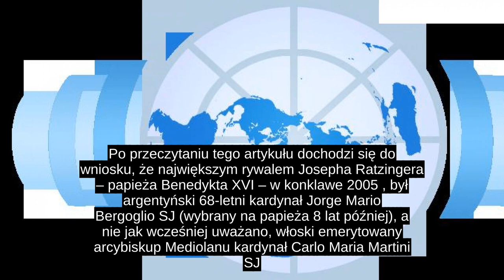Konklawe 2005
Konklawe 2005 – zgromadzenie kardynałów zwołane po śmierci papieża Jana Pawła II, który zmarł 2 kwietnia 2005 po ponad 26 latach pontyfikatu, w celu wyboru nowego biskupa Rzymu